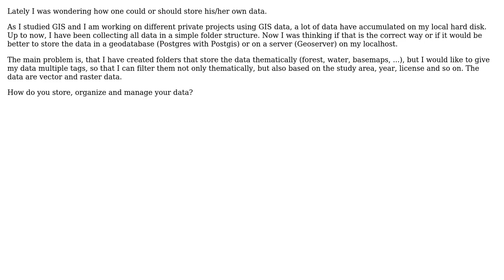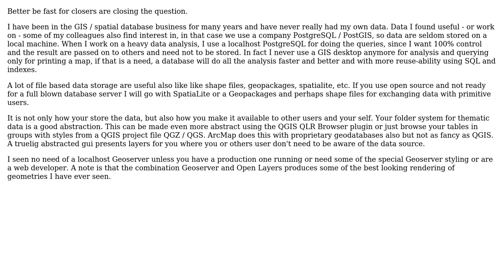GIS: How do you store/organize/manage your own data?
With thanks & praise to God, and with thanks to the many people who have made this project possible! You are responsible for your own actions.